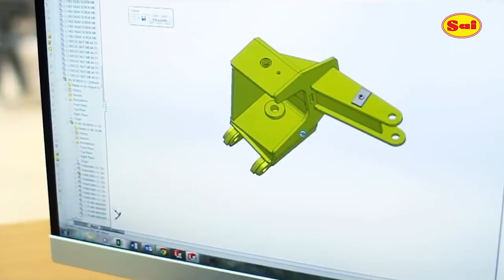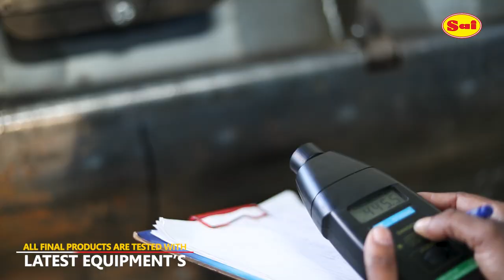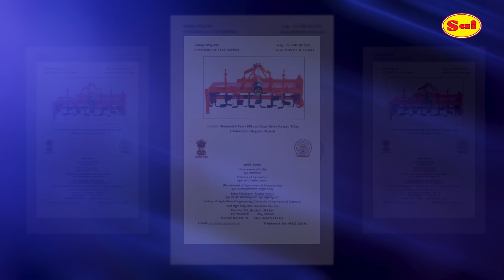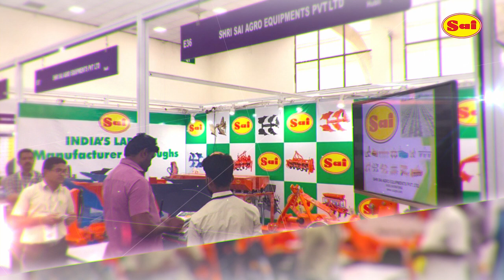SHRI SAI AGRO EQUIPMENTS PVT. LTD. I CORPORATE FILM ENGLISH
Shri Sai Agro Equipments Pvt. Ltd. is a leading manufacturer of Tractor Mounted Agricultural and Farm Equipments. With state of art and one of the biggest manufacturing facility, we cater all needs of Soil preparation equipments. With a vast product range that includes Fixed and Reversible Mould Board Ploughs, Rotary Tillers, Cultivators, Tillers, Disc Harrows, Disc Ploughs, Levellers, Ridgers and Seed Drills our market presence is spread across India.HUBLI, Karnataka, INDIA.